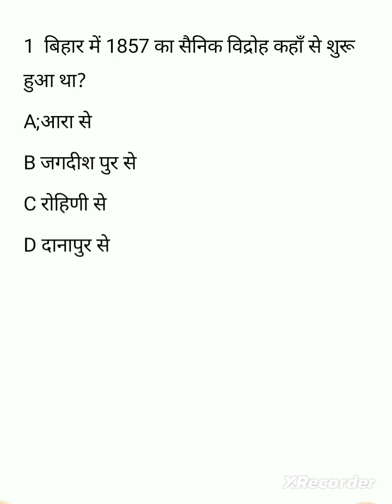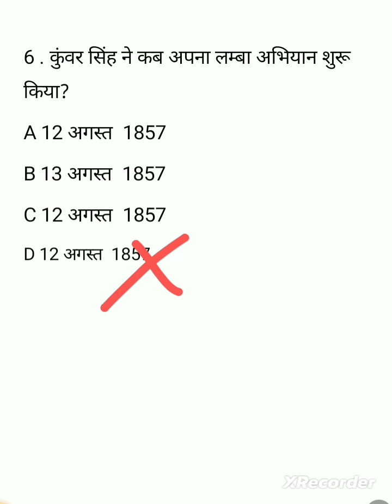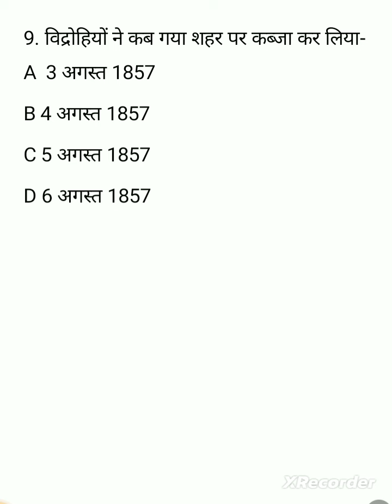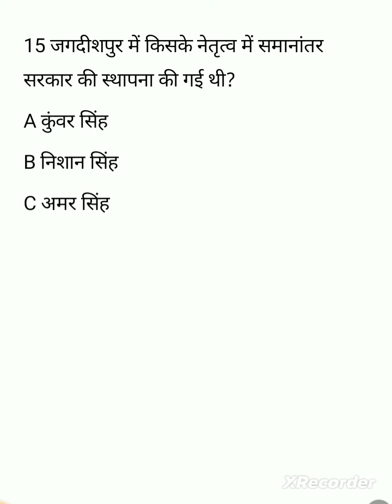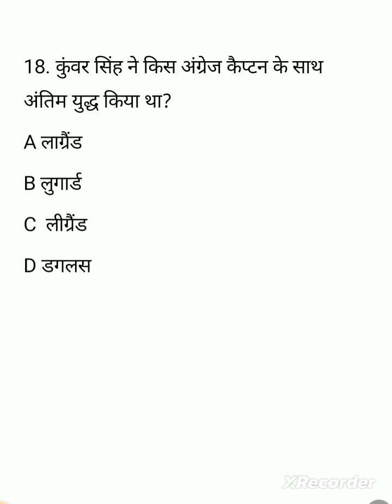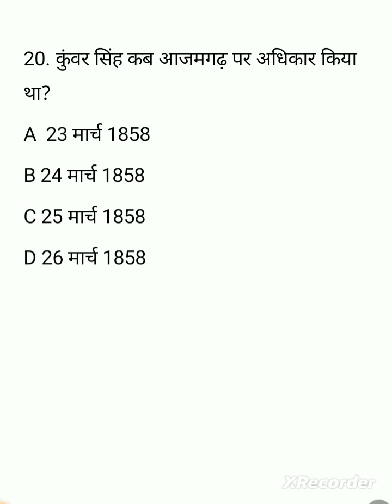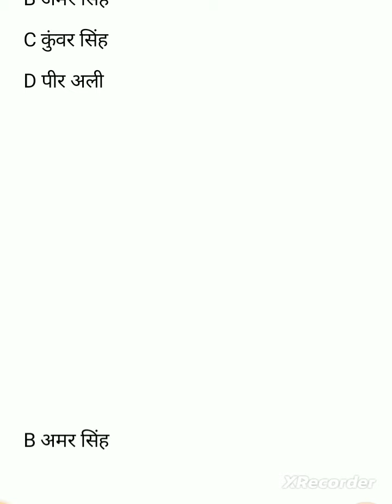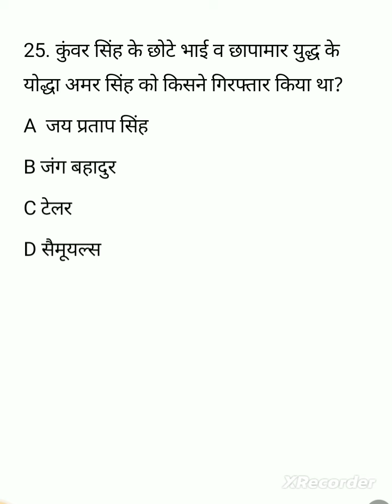bpsc shikshak bharti tre 2.0|bpsc shikshak bharti tre 2023|#@pankajpratiyogita